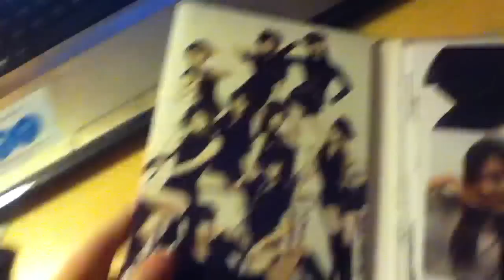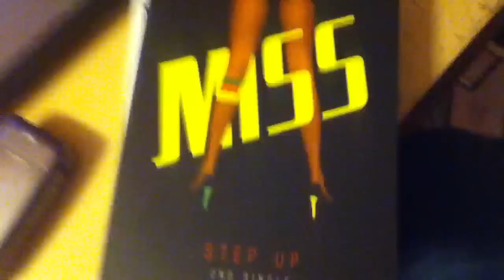Suzy is an attention whore!! Anti-Suzy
Ft. Hyuna